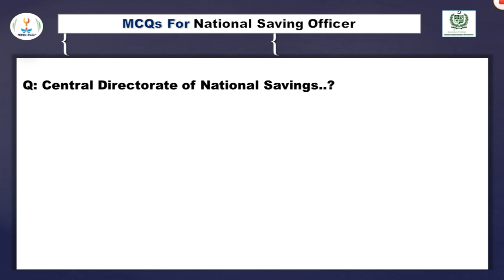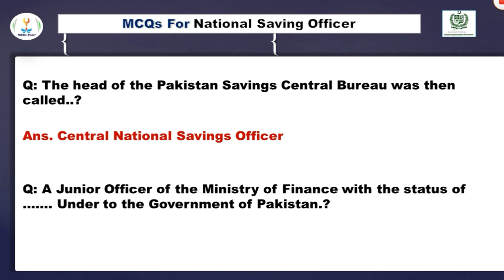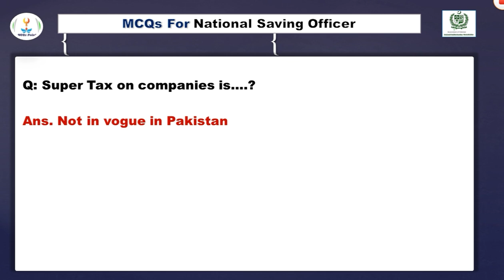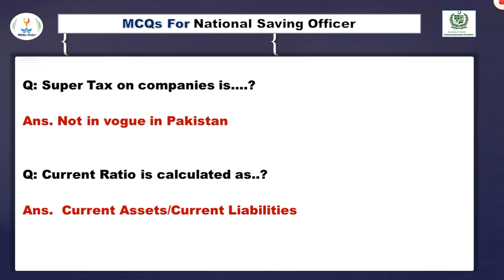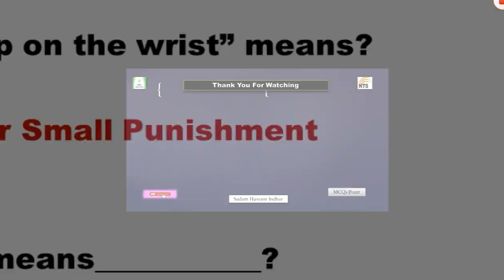National Saving Officer FPSC |Past Papers of National Saving Officer| National Saving Officer MCQs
" These are the solved MCQs For the National Saving officer which are Taken from Deferent Past Papers of National Saving Officer FPSC, there are including Basic Function of National Saving Organization, Basic Accounting For National Saving Officer, Basic Auditing For National Saving Officer, Basic Financing For National Saving Officer and English For National Saving Officer which are According Syllabus of National Saving Officer Given by FPSC "

√ Past Papers of National Saving Officer

√ National Saving Officer BPS-17

√ National Saving Officer Past Paper

√ MCQs For National Saving Officer FPSC

√ National Saving Officer BPS-17 2020

√ Most Repeated MCQs of National Saving Officer

√ Past Qestion Paper of National Saving officer

√ FPSC National Saving Officer Past Papers